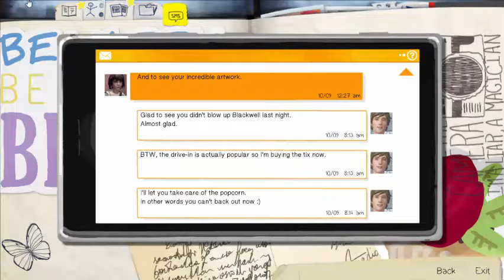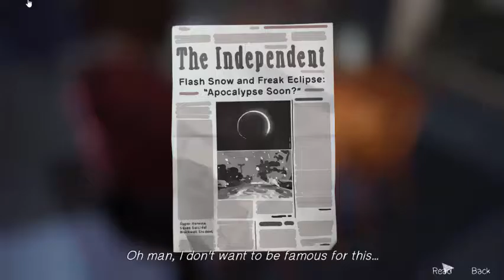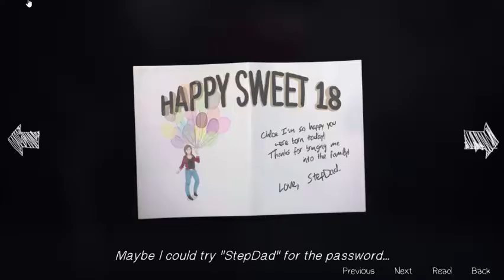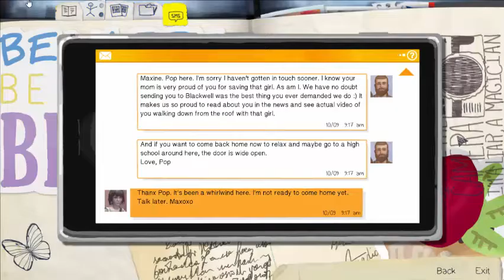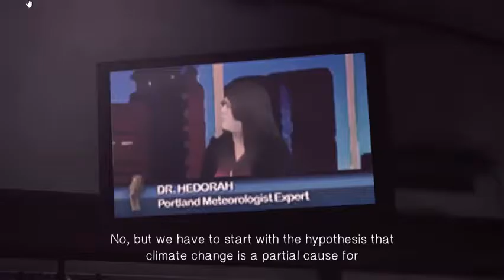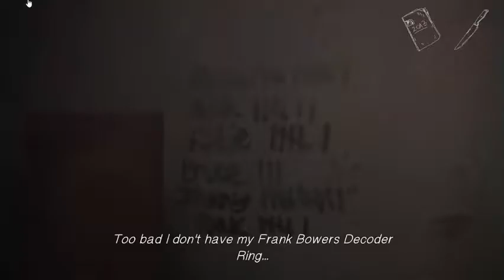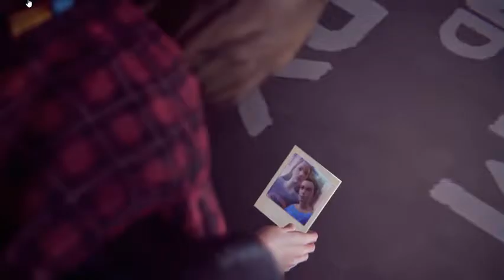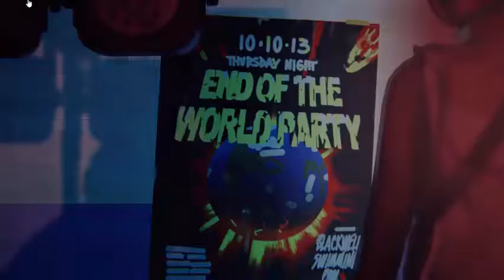Life is Strange Ep 3 Part 2 Chloe's Chaos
Hello, wolf pack. We continue the hit series Life is Strange by investigating Chloe's personal character. We're halfway through the story and things are getting hella weird.